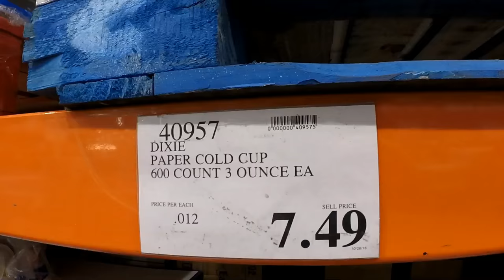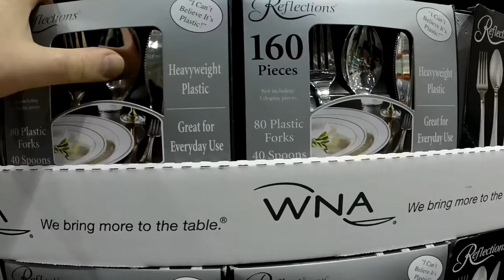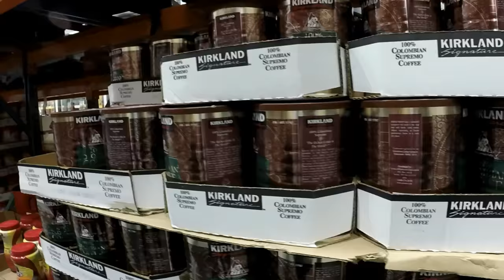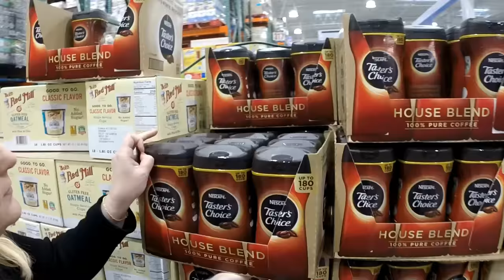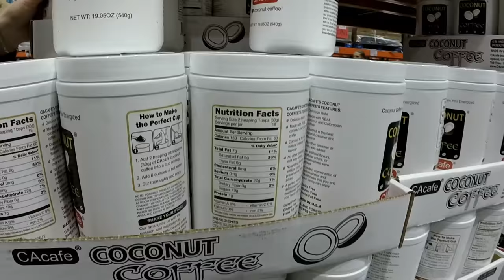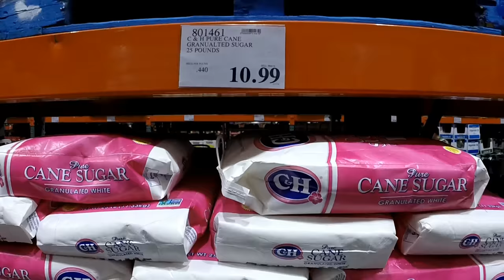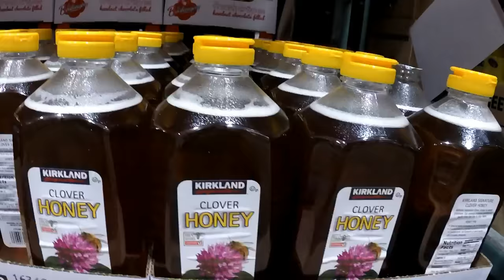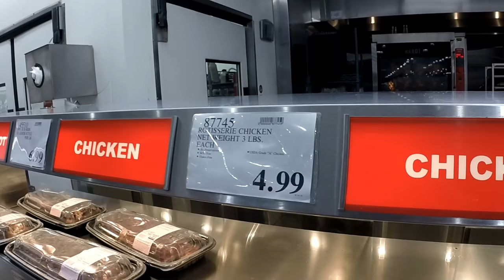США 4421: Викинги Силиконовой Долины делают покупки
Викинги Силиконовой Долины делают покупки
Ссылки на канале SiliconValleyVoice /школа Михаил Портнов: